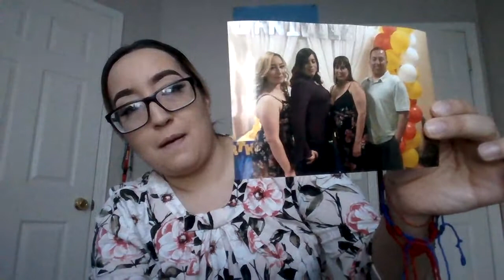introduction speech 1321